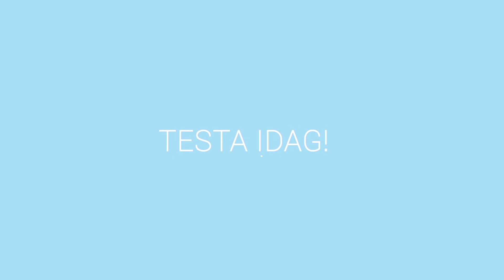LimeGo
Det finns en massa drömkunder därute. Problemet är att hitta dem.

Och visst kan det kännas lite orättvist att det bara är de stora företagen som har råd med förstklassig information om ALLA potentiella kunder.

Men så är det inte längre! - Lime Go är inte bara ett säljverktyg. Det innehåller också uppdaterad information om alla företag och beslutsfattare och det ger dig en massa möjligheter.

Du kan t.ex skriva in namnet på den bästa kunden som du har idag. Du får då en rad förslag på andra, liknande företag… med namn och nummer till de som fattar beslut.

Du kan också enkelt experimentera med olika parametrar och jämföra hur väl olika kombinationer funkar.
Avgiften är låg och fast. Du kan alltså söka hur mycket som helst, utan att räkningen tickar iväg.

Vi vill hjälpa dig att sälja mer. Därför har vi i Lime Go stoppat in vår egna 25-åriga erfarenhet av sälj.

En rad smarta funktioner ger stöd och påminnelser genom hela säljprocessen och vi har gjort det lätt för dig och dina kolleger att samarbeta och hålla ordning på hur kundkontakterna utvecklas.

Du fattar. Ordning och reda, hetare leads och fler affärer!

Testa idag – gratis! Å se vilka drömkunder som väntar.